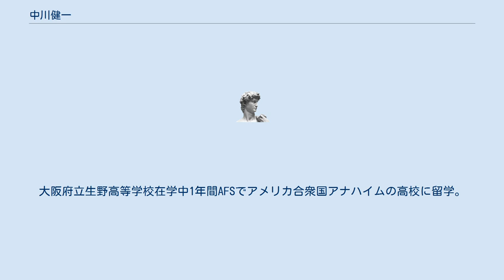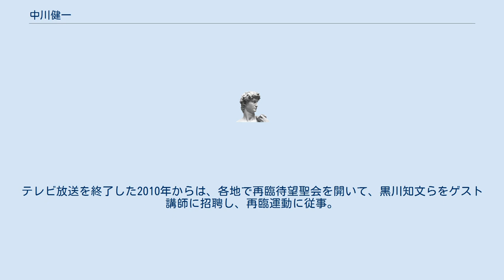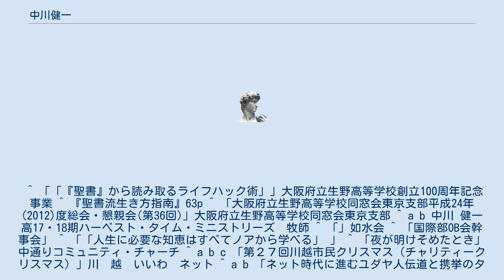中川健一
中川 健一（なかがわ けんいち、1947年1月11日 - ）は、日本の牧師。
伝道団体・ハーベスト・タイム・ミニストリーズ代表。
元ローザンヌ・ユダヤ人伝道協議会（LCJE）日本支部長。
 大阪市生野区出身。
大阪府立生野高等学校在学中1年間AFSでアメリカ合衆国アナハイムの高校に留学。
1970年一橋大学法学部卒業。
大学では国際部に所属。
部の2年先輩に経済学者の村瀬哲司京都大学名誉教授がいた。
大学卒業後帝人に入社。
その後、日本マクドナルド部長代理を経て、1979年トリニティ神学校卒業、牧会学修士（M.Div.）。
 1979年町田クリスチャンセンターを設立し、東京都町田市で伝道に従事。
1980年からテレビ伝道を始め、1986年ハーベスト・タイム・ミニストリーズを設立。
ローザンヌ・ユダヤ人伝道協議会（LCJE）日本支部支部長も務めた。
テレビ放送を終了した2010年からは、各地で再臨待望聖会を開いて、黒川知文らをゲスト講師に招聘し、再臨運動に従事。
インターネットでの配信も行う。
 ^ 「「『聖書』から読み取るライフハック術」」大阪府立生野高等学校創立100周年記念事業 ^ 『聖書流生き方指南』63p ^ 「大阪府立生野高等学校同窓会東京支部平成24年(2012)度総会・懇親会(第36回)」大阪府立生野高等学校同窓会東京支部 ^ a b 中川 健一高17・18期ハーベスト・タイム・ミニストリーズ　牧師 ^ 「」如水会 ^ 「国際部OB会幹事会」 ^ 「「人生に必要な知恵はすべてノアから学べる」 」 ^ 「夜が明けそめたとき」中通りコミュニティ・チャーチ ^ a b c 「第２７回川越市民クリスマス（チャリティークリスマス）」川　越　いいわ　ネット ^ a b 「ネット時代に進むユダヤ人伝道と携挙のタイミング　第８回再臨待望聖会」クリスチャントゥデイ2017年11月6日15時25分 ^  ^ 「第３回「再臨待望聖会」、再臨信仰を持つ信者が結集」クリスチャントゥデイ2012年2月21日09時36分 ^ 「再臨運動「再臨の条件整える」　第３回再臨待望聖会」クリスチャントゥデイ2012年3月22日14時58分 ^ 「現代世界と終末論（３）再臨に関して沈黙する理由とは　込堂一博」クリスチャントゥデイ2018年2月25日20